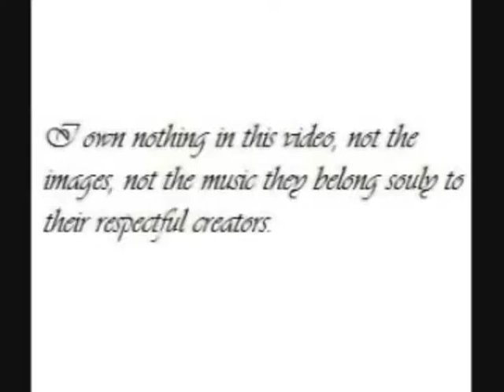High School Never Ends - Inu, Bleach, Naruto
Okay when I say "Naruto" I mean a super short appearence by a blushing Hinata. Hope you all enjoy it. Rate and Comment Please. I know its not the best, but since I normaly do "fight" amv's I have a serious lacking in the funny department, but I tried. I hope I did okay.